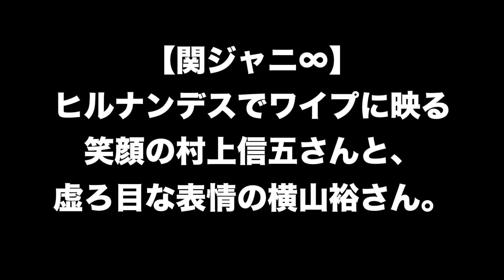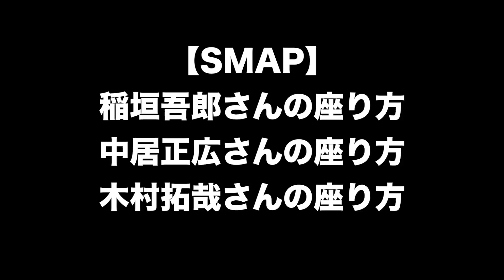ジャニーズものまね 東山紀之 松岡昌宏 関ジャニ∞etc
ものまね芸人、むらせによるモノマネ動画。

今回は、ジャニーズのモノマネ。
ものまねグランプリでもマネした、少年隊の東山紀之さん、TOKIOの松岡昌宏さん、関ジャニ∞の村上信五さん、横山裕さん、
KinKi Kidsの堂本剛さん、SMAPの稲垣吾郎さん、
中居正広さん、木村拓哉さんのモノマネ。

むらせ　（太田プロダクション所属）

‹テレビ出演›
ものまねグランプリ
細かすぎて伝わらないモノマネ選手権
ガキ使　笑ってはいけない名探偵　ニセSMAP
24時間テレビ
ごきげんよう etc